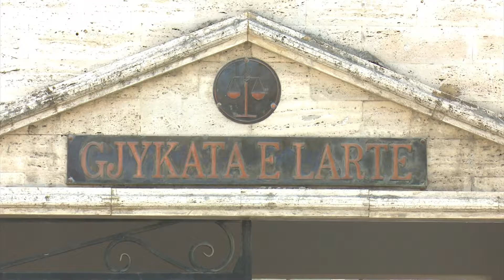PRENGA MASA GJYKATE ABC NEWS